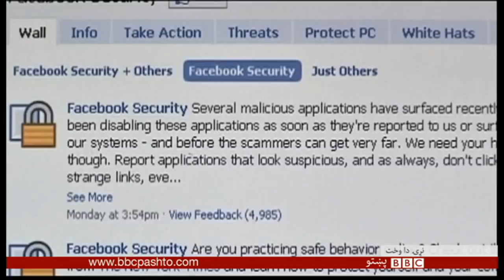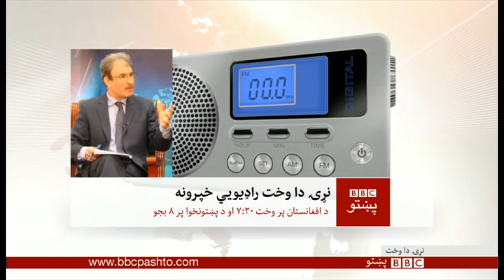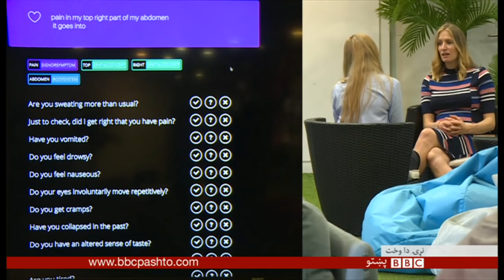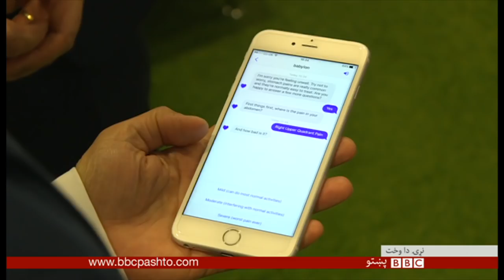BBC Pashto TV Naray Da Wakht 07 April 2018